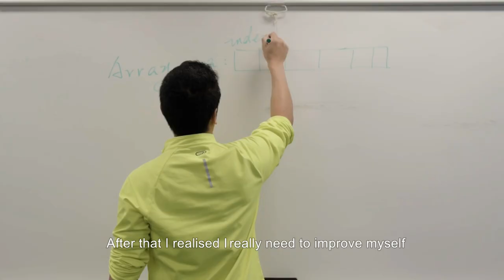CQUniversity - Student Life of Kaixiang Zhu - English for Academic Purposes / Master of IT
International student from China, Kaixiang Zhu is studying a Master of Information Technology at our CQUniversity Rockhampton campus after completing English for Academic Purposes at our CQUEnglish Language Centre.

He shares why he chose to study in Australia and his experiences studying and living in Rockhampton.

To find out more about studying at CQUni, visit our